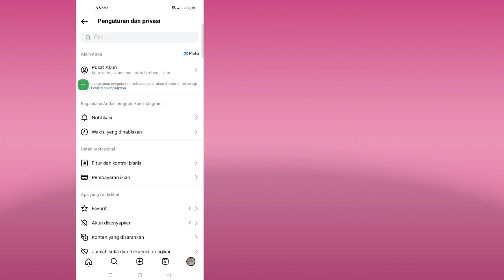Cara Mengaktifkan Mode Gelap Di Instagram Terbaru 2024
Hari ini saya akan menunjukkan Cara Mengaktifkan Mode Gelap di Instagram.  Tonton video ini untuk mempelajari Cara Mengaktifkan Mode Gelap di Instagram

 Pelajari Cara Mengaktifkan Mode Gelap di Instagram